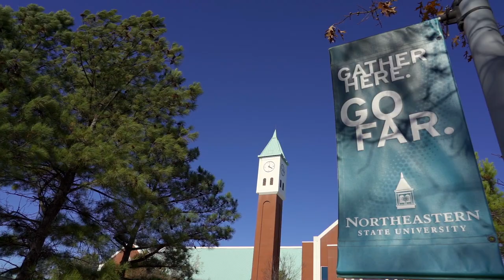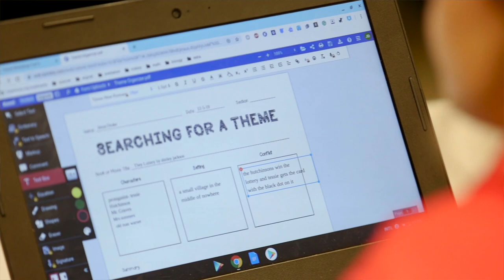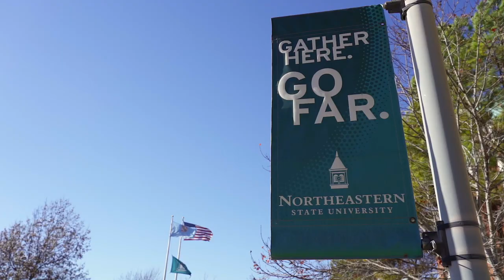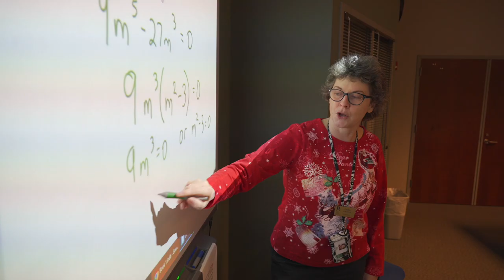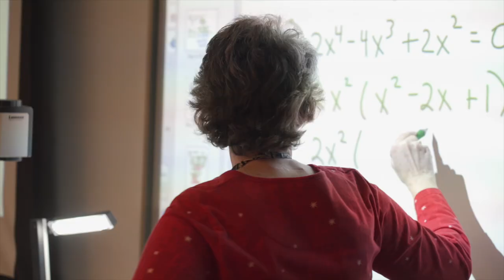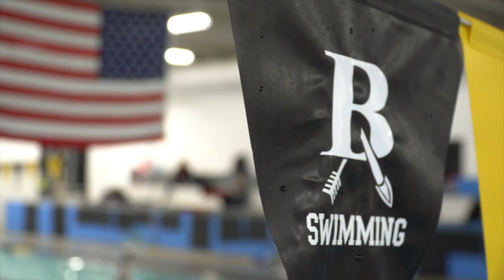Early College High School Enrollment Highlight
*The classroom b-roll footage in this video was shot during the 2019-20 school year*

Incoming freshmen and sophomores can participate in a program called Early College High School. This program allows students to take high school level courses on the Northeastern State University-Broken Arrow campus while simultaneously equipping them to successfully undertake college coursework upon completion of 10th grade.

Benefits include peer/study groups, a smaller learning environment, ease of college enrollment, easier transition after high school, increase in college grades and more focused support for college entrance scores. All courses will be taught by Broken Arrow teachers. Students in athletics and fine arts are able to participate and still meet necessary requirements.

Administrators from Early College High School and Tulsa Community College are hosting multiple informational forums about the benefits of Early College High School for current 8th and 9th graders and their parents. These forums will take place on the following dates at the Broken Arrow Performance Arts Center, 701 S. Main Street in Broken Arrow. Masks will be required. The forums will also be utilizing Zoom for parents/students who want to virtually join to learn more. Parents will need to send an email to at least two hours in advance of the forum to request the Zoom link.

Watch this video and visit the following link for more details,